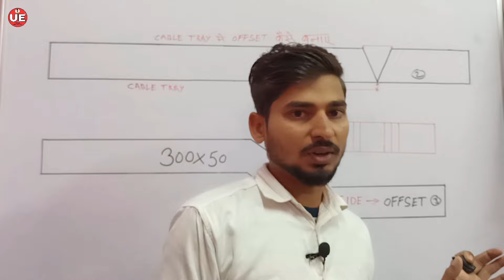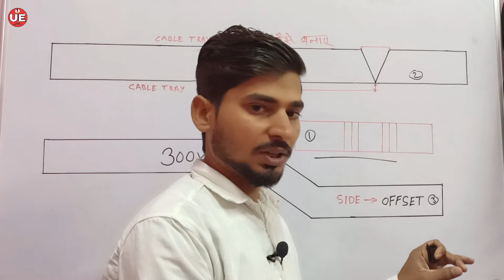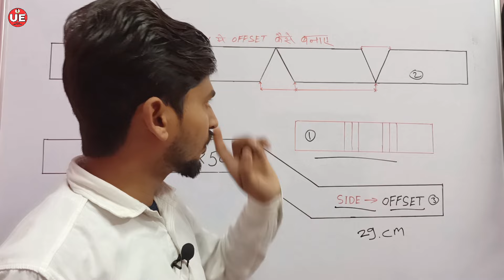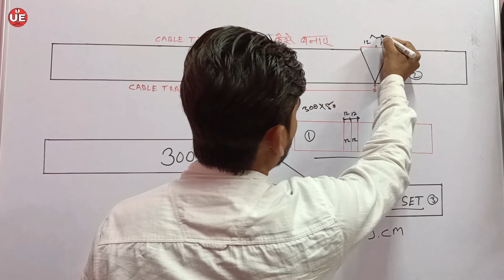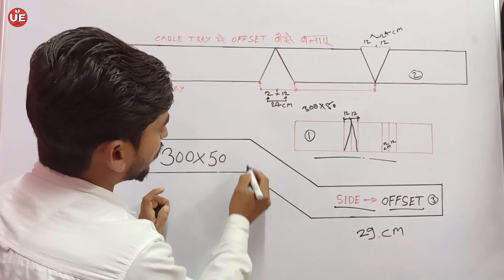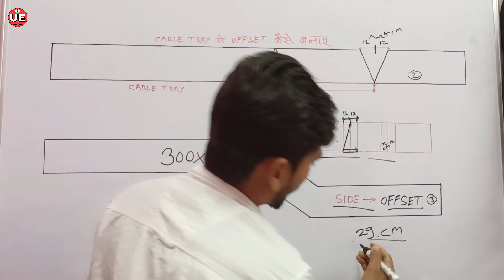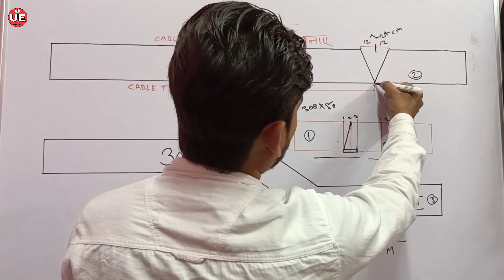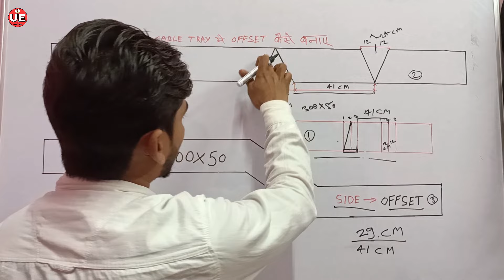How to make cable tray bend / Cable tray offset formula / cable tray 45 degree bend